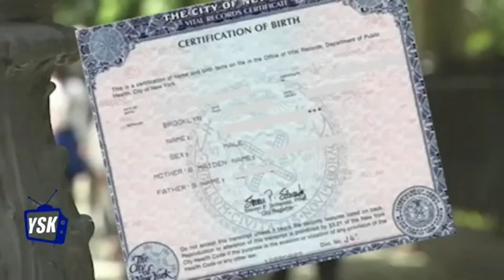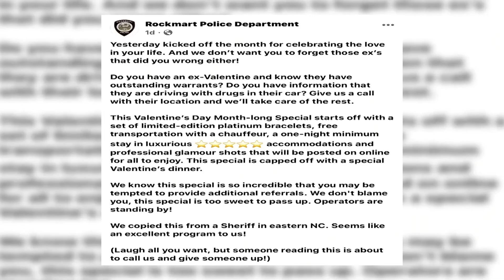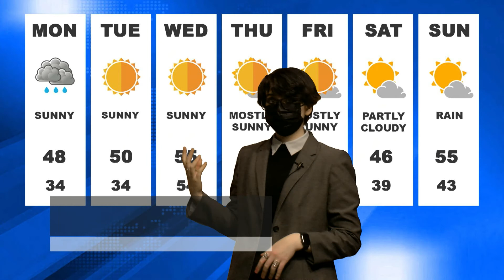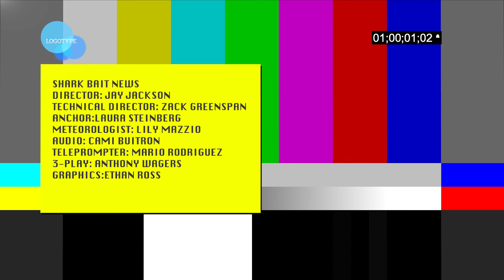SHARK BAIT JJ DIRECTOR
Shark Bait News is a six-minute college news show produced and directed by the students in the Radio & Television Production program at Suffolk County Community College.

Directed and Produced by: Jay Jackson and Zack Greenspan
Equipment operated by Professor Sheridan's T/THR TV class